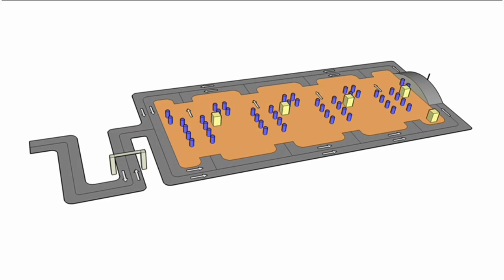How to clear driving test in Oman| Pass Driving Oman licence| Drum test & slope test & road Test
How to clear driving test in Oman Pass Driving Oman licence Drum test slope test driving road test in Oman Muscat sultanate of Oman , only started driving Drum training once and then stop driving for 4 month she traveled to India because of her university studies there and now she's back in training again today is her second training i wish her a good luck 🤞 drum location of Fanja